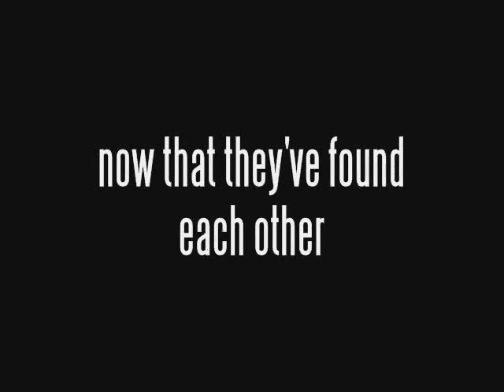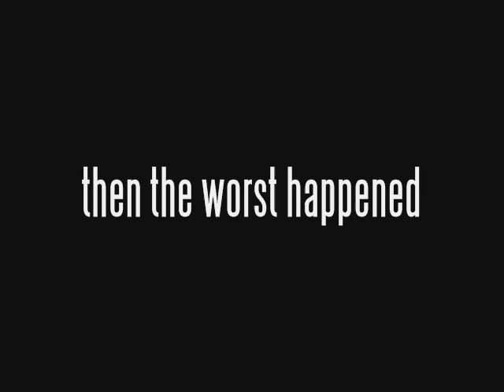Save me (Sad ending)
i made a trailer for Jack/Kate to the braveheart theme. I made two versions. One with a sad ending and one with a happy one. This (obviously) is the one with the sad ending